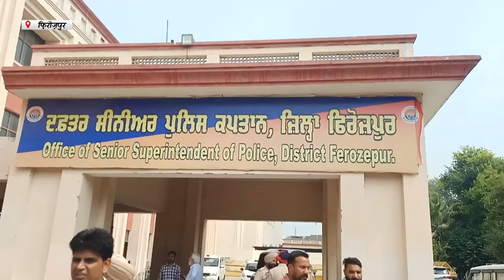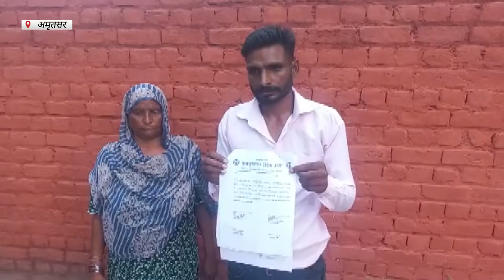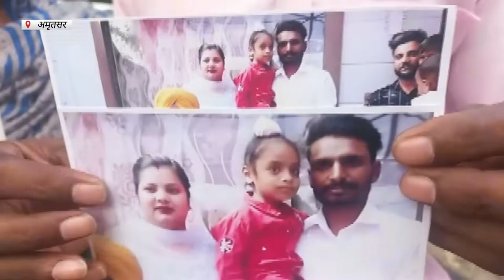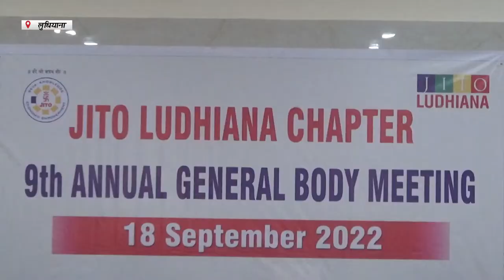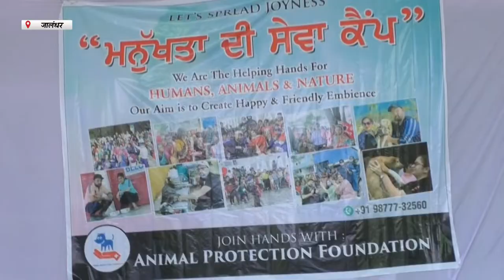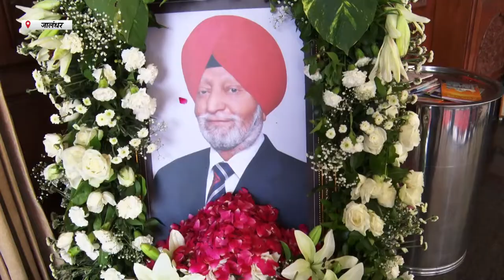Hulchul Prime Bulletin | 19 September | Hulchul TV